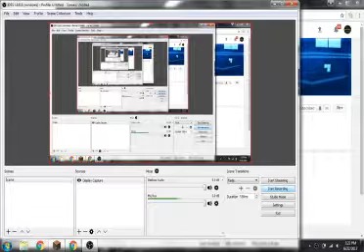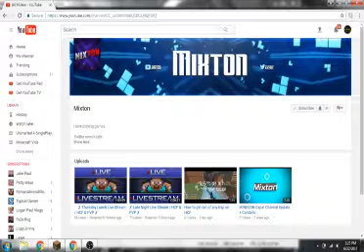FaithfulHCF Base Tour l Shoutout to the boy Mixton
Server IP: Faithfulmc.com

Don't forget to KEEP IT REAL